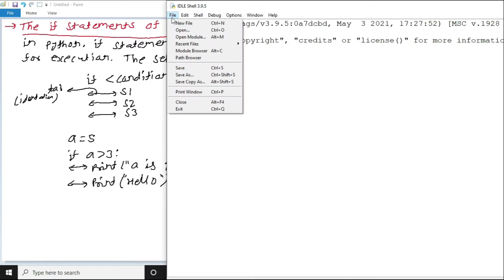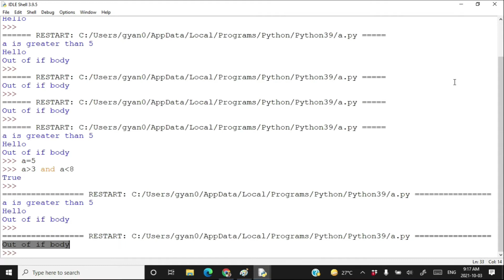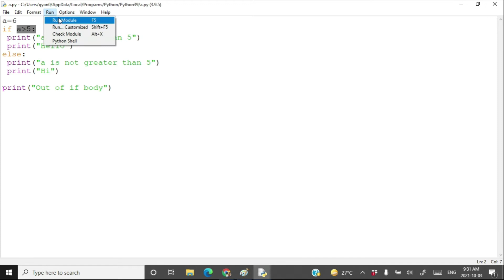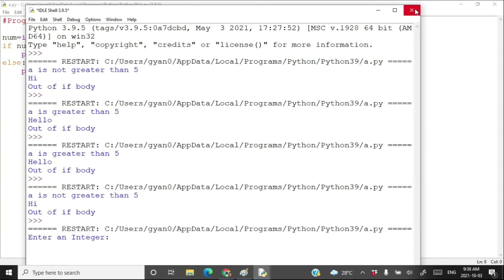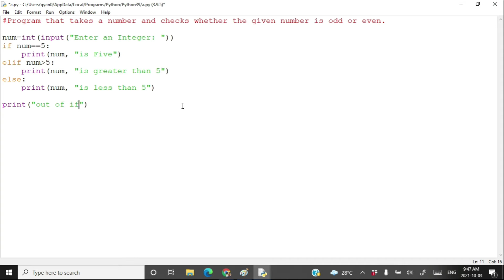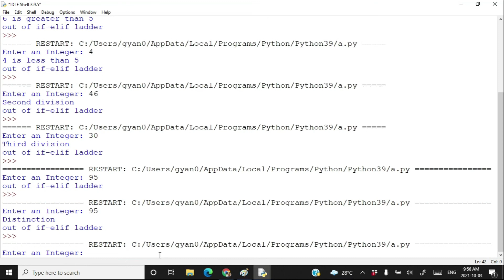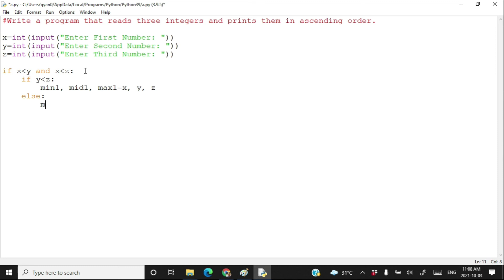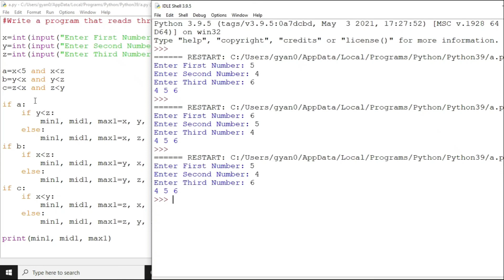Computer Science Class XI(11)CBSE 2021-22 |#46| Python Conditional Statement if if-else if-elif-else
Conditional statements: if, if-else, if-elif-else, flowcharts, simple programs.

Chapters:
0:00 if Statement in Python
13:20 if-else Statement in Python
22:58 if-elif Statement in Python
34:25 Nested if Statement
36:30 Python Program to Sort 3 Numbers
43:19 Storing if Condition in a variable